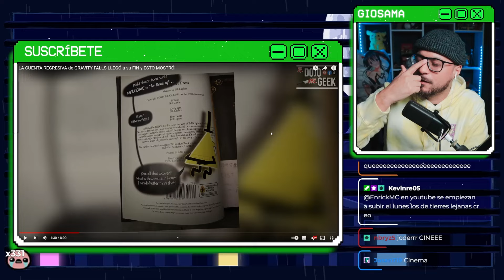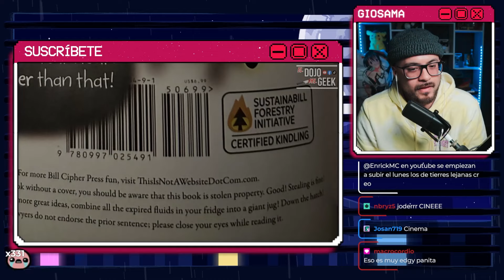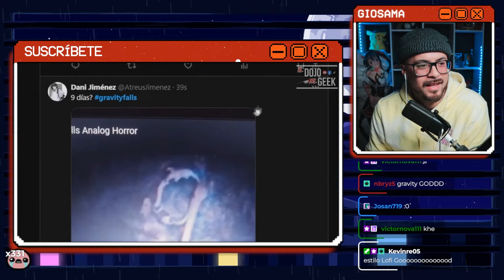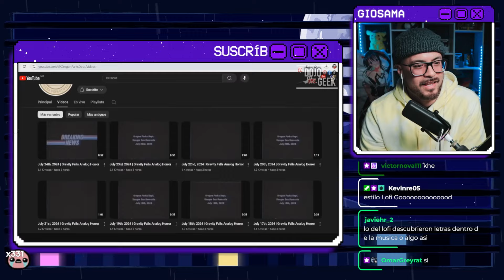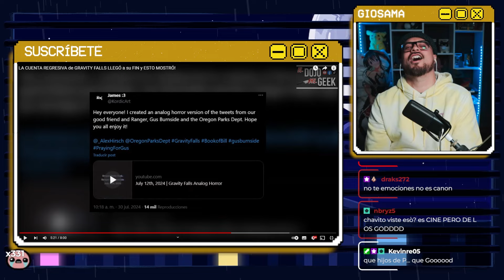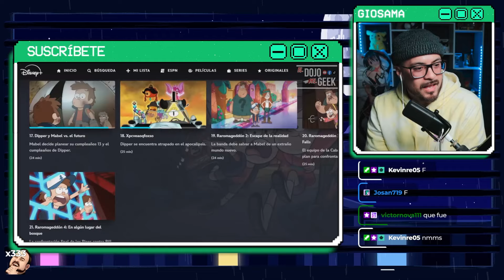☄️ ¿¡GRAVITY FALLS REGRESA!? | GRAVITY FALLS INFO | REACCIÓN